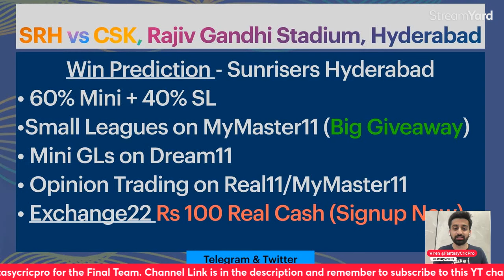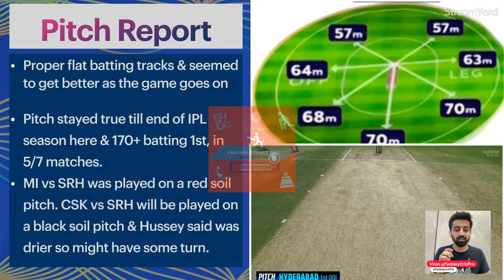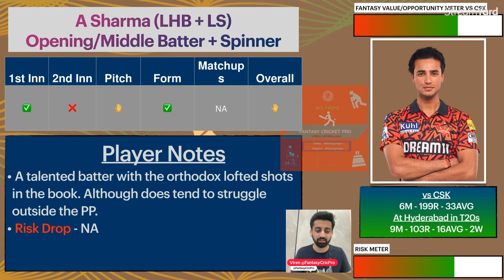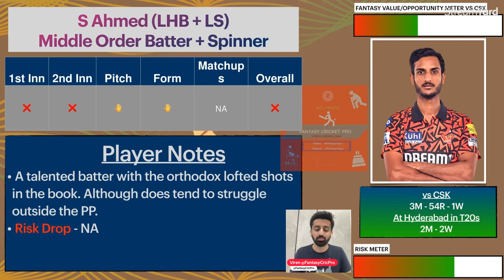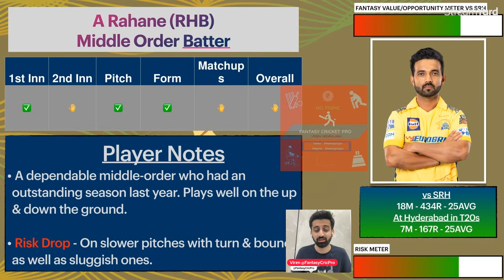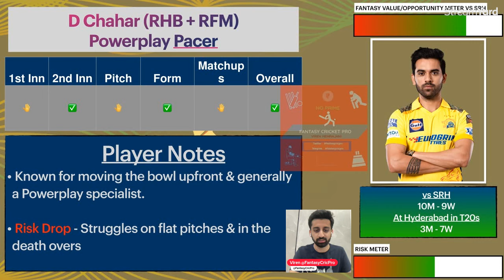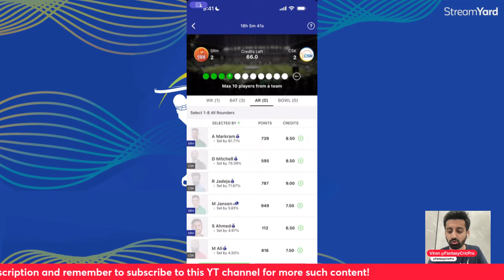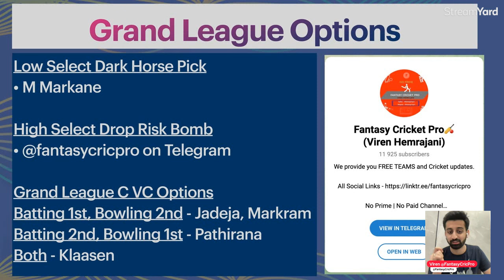SRH vs CSK Dream11 Prediction | CSK vs SRH Dream11 Team | Hyderabad Pitch Report | HYD vs CSK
SRH vs CSK Dream11, SRH vs CSK

SRH vs CHE pitch report
SRH vs CHE report
SRH vs CHE match prediction